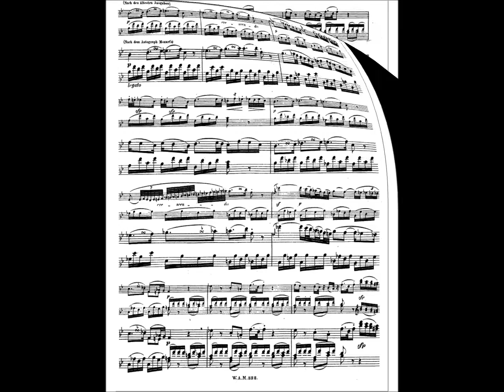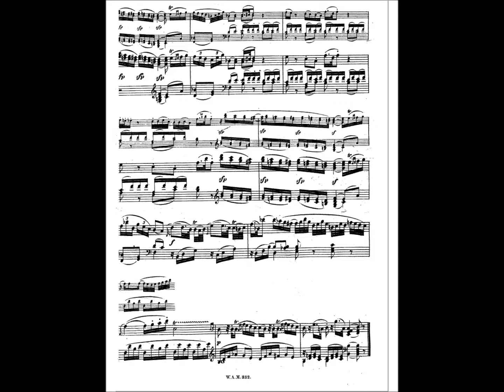Mozart: Adagio from Piano Sonata No.12, K.332 - Riccardo Caramella, piano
Piano Sonata No.12 in F major, K.332/300k (1778):
Adagio

Mandelieu, 2016